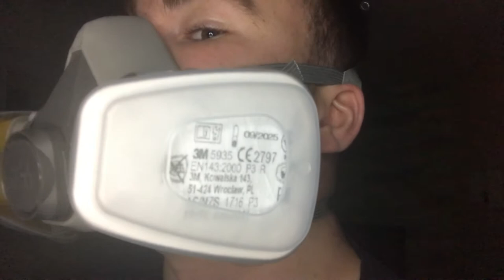Masque 3M - Mise en Place & Co..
Salut, j'espere que la video te plaira.